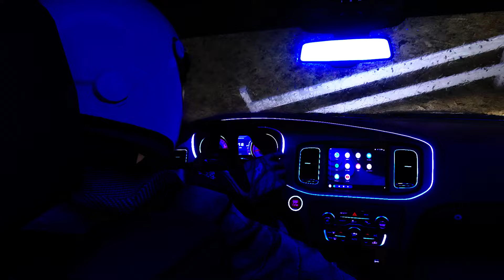𝙞 𝙡𝙞𝙠𝙚 𝙩𝙝𝙚 𝙬𝙖𝙮 𝙮𝙤𝙪 𝙠𝙞𝙨𝙨 𝙢𝙚 | Edit Preview 2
14 year old editor btw